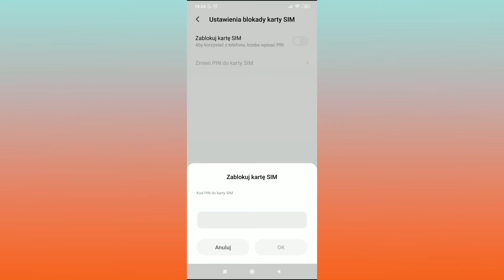Jak WYŁĄCZYĆ pin na karcie sim? Jak wyłączyć pin w telefonie? Jak zablokować - usunąć pin?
Zastanawiasz się w jaki sposób wyłączyć uciążliwy pin na swoim telefonie? W tym filmie pokaze Ci krok po kroku jak wyłączyć pin w Twoim telefonie na karcie sim

Często przy ciągłym korzystaniu z telefonu ciagłe odblokowanie staje się męczące i sporo osób decyduje się usunąć swój pin w telefonie. Jak w takim razie mozemy zablokować i wyłączyć Nasz pin w telefonie tak, aby korzystanie z telefonu stało się prostsze?